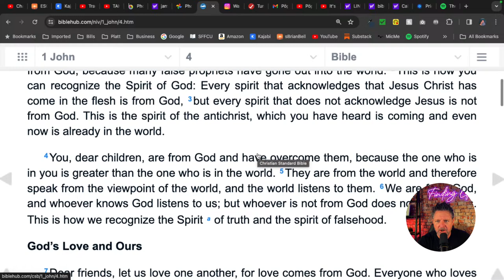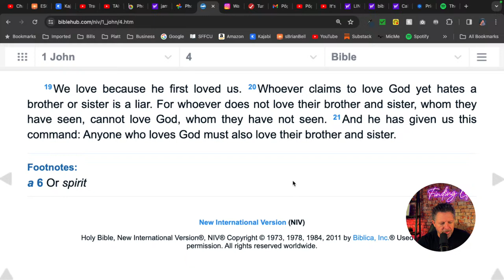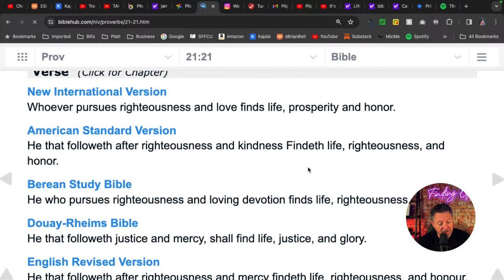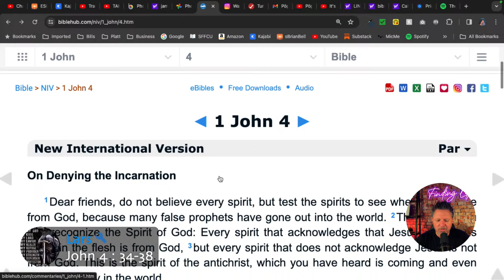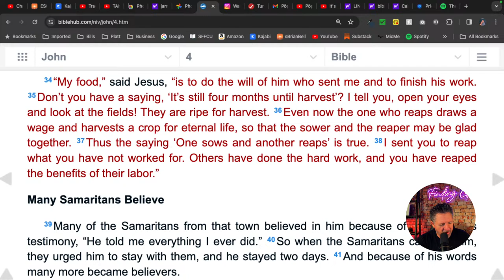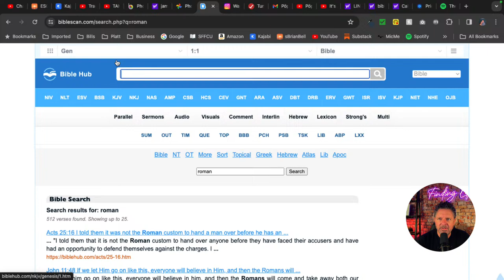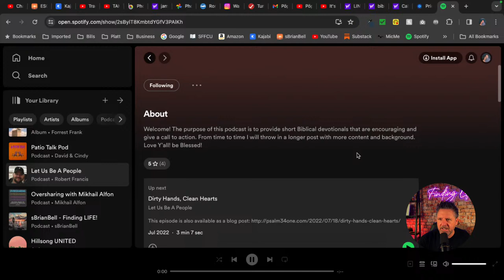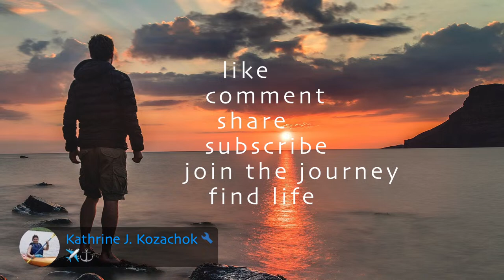Your EQUAL PARTNER in GOD'S GIFT of NEW LIFE 🐣🌱☀️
Start YOUR DAY in a GOOD WAY! ☀️🌱😎👍  With joy, hope, encouragement, wisdom, truth, LIFE, Brian, Bobbi, and other Finding Lifers from all over the world!  You are welcome here.  Finding Life LIVE! The Good Morning Show ☀️ Come FIND LIFE with us!! 😃

This show:  Tuesday, April 2, 2024 - Week 14, Day 93 of 2024; Week 61, Livestream #298 of Finding Life LIVE! 🤗

Join us LIVE every Monday - Friday morning at 6:00 AM PST!  (Lord willing. 🙏🏼)

You can interact in the live chat, say hello, ask questions, add comments - You may even make it into the broadcast!

My goal here is to use what I’ve learned on my 12 year journey of FINDING LIFE to help others FIND LIFE as well.

In this opening year on YouTube (2023), we are laying the foundation in the God’s Word.  The Word is alive and active and sharper than any double-edged sword.  It is the source of life (Genesis 1; John 1).  It is the light to our path.

Wisdom says in Proverbs 8:35, "Whoever finds me, FINDS LIFE.”

In Isaiah 55:3, God says, “Come to me with your ears wide open.  Listen, and you will FIND LIFE.”

Jesus says in Matthew 7:14 says, "Small is the gate and narrow the path that leads to LIFE, and only a few FIND it”, which reminds me of a quote by Henry David Thoreau, which says, “Most men lead lives of quiet desperation.”

Most men don’t find life.

How sad is that?  (That used to be me.)

I am here to help you FIND LIFE, to the best of my ability and availability.

Life doesn’t have to be lived in quiet desperation, nor to the expectations of others.

Please let me know any way I can help.

We are reading through the New Testament, Psalms, and Proverbs right now.  It's a short, daily reading and discussion.  An interactive daily devotional, you might say.

Here's our reading for this show:
 - 1 Peter 2:11-3:7
 - Psalm 119:49-64
 - Proverbs 28:12-13

We would love for you to be a part.  Come join us.

Hey, also, we’re having a LOCAL MEET-UP THIS WEEKEND!!

Come join some of us in person!

Echo Church (The church we moved from Nashville, TN to Anaheim, CA to help start in 2019!)
1275 E Broadway

Sunday @ 9:30 AM PST

(from November 20, 2022)

Need prayer?
Let me know at prayer (@) sbrianbell.com

The Top 3 Keys to Finding Life

Help me help others find life:
Any activity I get, helps me, help others, find LIFE.

(one-time or ongoing support)

Missions we support:

Echo Church - The church we moved here to help start in 2019!

How can I help YOU find life?  What are you struggling with?  What challenges are you facing?

Interested in starting an online presence?

Join the #1 most trusted knowledge commerce platform I use:  Kajabi

Kajabi is the #1 one-stop-shop for creating websites, landing pages, sales funnels, online courses, blogs, membership sites, podcasts, coaching programs, and more.

If used, you will get a 30-day free trial of Kajabi (instead of the normal 14-day free trial); and a small portion of the proceeds will help support me and my mission to help others find life at no extra cost to you.

Books (and/or blogs) that laid the foundation of my Finding Life journey:
My Daily Bible (Amazon)
The Art of Non-Conformity by Chris Guillebeau (Amazon)
The Top Five Regrets of the Dying by Bronnie Ware (Amazon)
Every Good Endeavor by Tim Keller (Amazon)